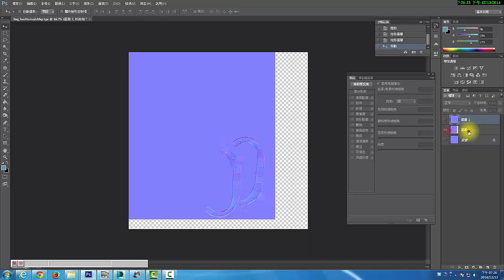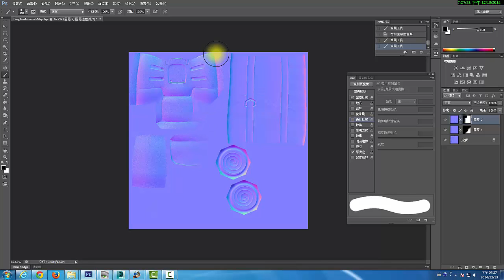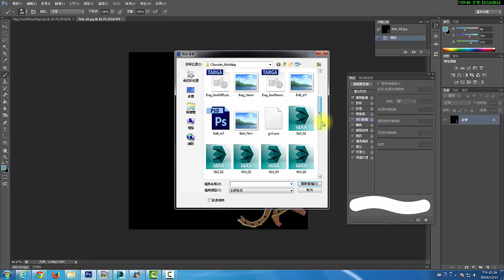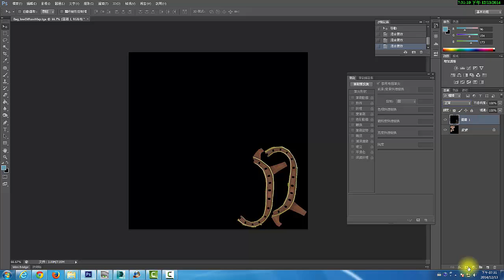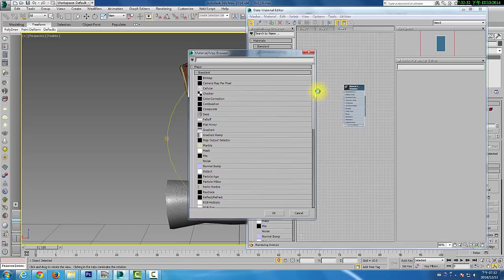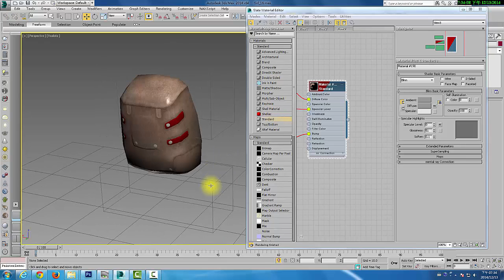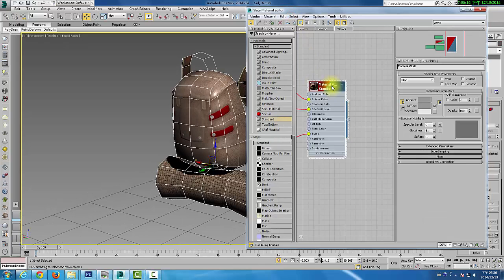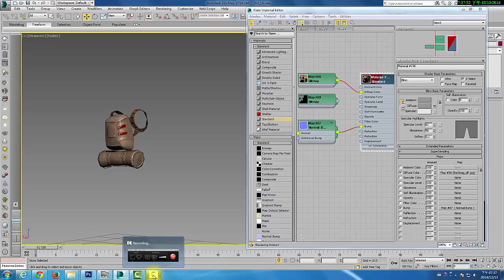Comic Character 057_卡漫風角色製作過程（背包配件材質）